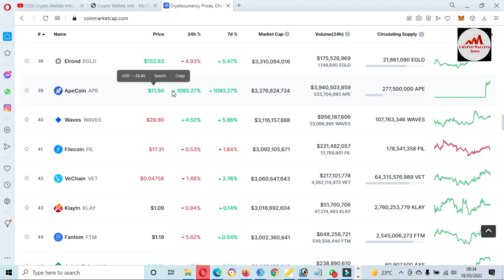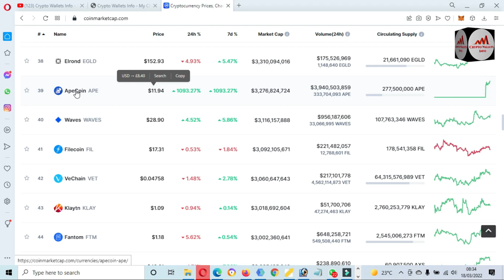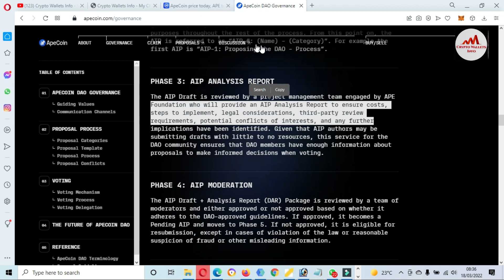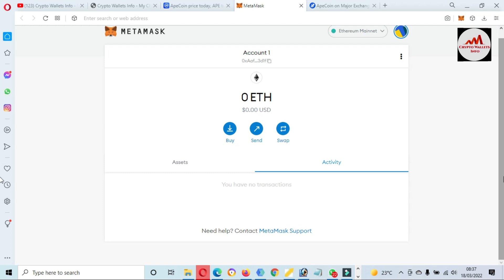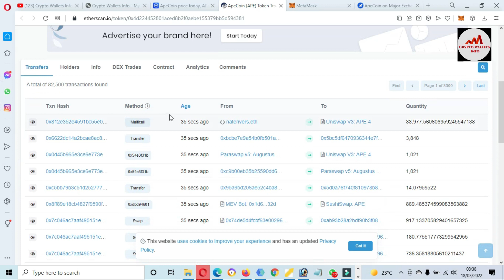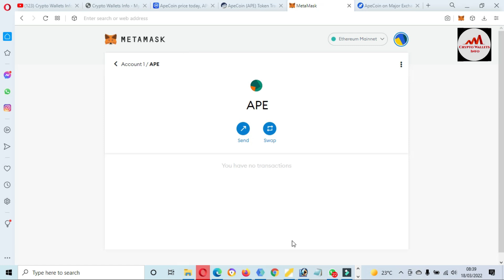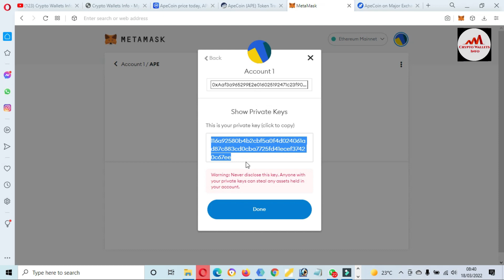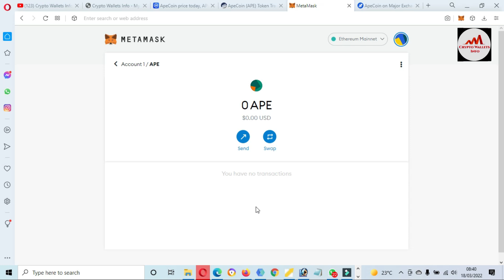How To Add Apecoin ( APE) To Metamask Wallet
How To Add Apecoin ( APE) To Metamask Wallet. What Is ApeCoin & Why It Could Be Massive for NFTs & Crypto-Gaming? ApeCoin (APE) is the craze of the day, the free airdrop that yielded a lucky few hundreds of thousands of dollars! But what exactly is it? Why is it potentially a catalyst for the NFT & to gaming space? Join this Episode of In-The-Game live today to get all the facts about this new trending coin. Hustle breaks down its partnerships and when could be the best time to get in. The MetaMask app is both a wallet & a browser. Buy, send, spend & exchange your digital assets. Make payments to anyone, anywhere. Log into websites securely to trade assets, lend, borrow, play games, publish content, buy rare digital art, and so much more.

If you’re already a MetaMask desktop user, the app will sync your existing wallet in seconds. If you're a new user, we'll help you get setup!. The MetaMask app is both a wallet & a browser. Buy, send, spend & exchange your digital assets. Make payments to anyone, anywhere. Log into websites securely to trade assets, lend, borrow, play games, publish content, buy rare digital art, and so much more.